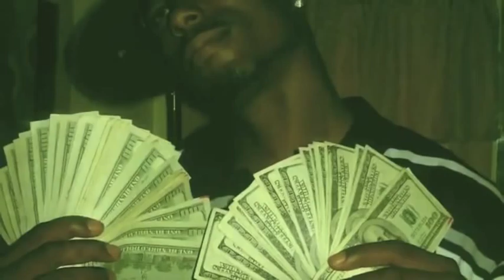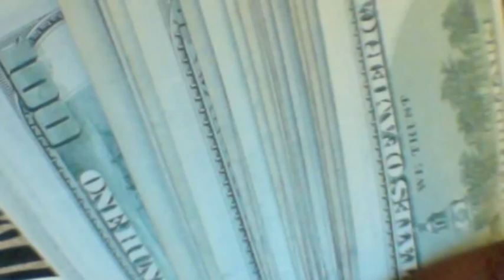Parlay Starr teamRealOne TV. (LET THE DICK GO NOW)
TeamRealOne HI HATERS